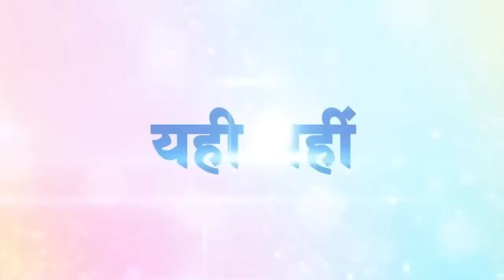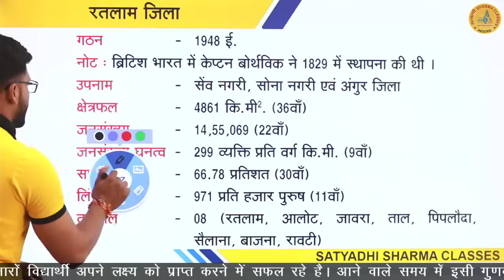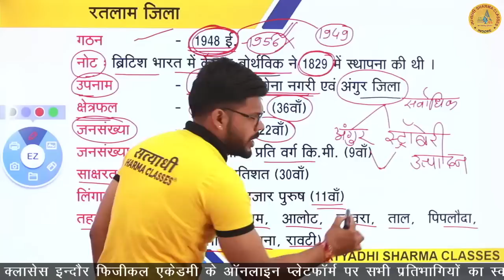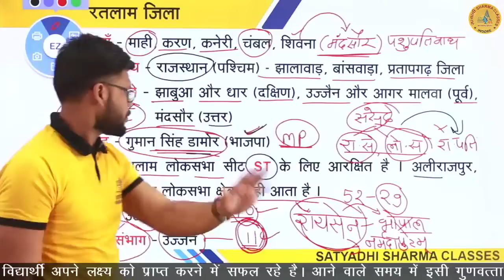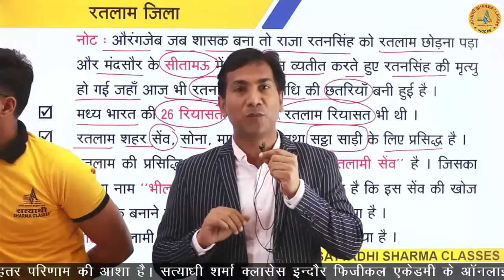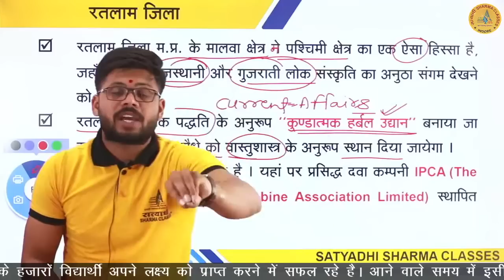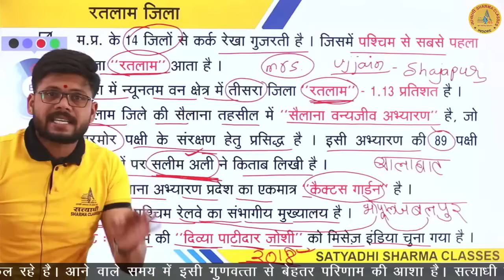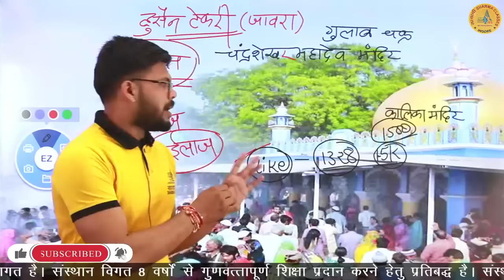Ratlam Jila | mp gk jilewar | Hussain Tekri | By Shekhawat Sir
🟢Youtube Channels🟢

🟢Application🟢

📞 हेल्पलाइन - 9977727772